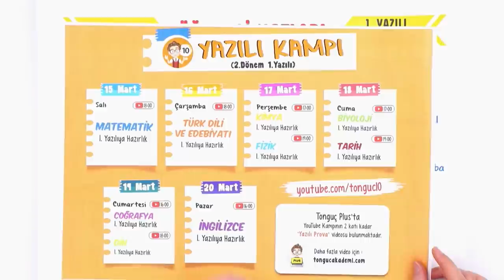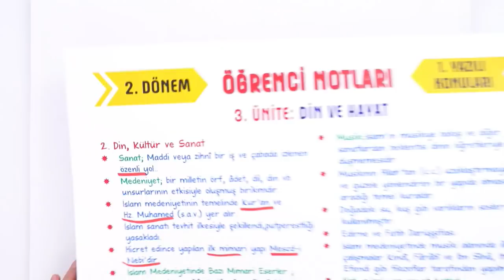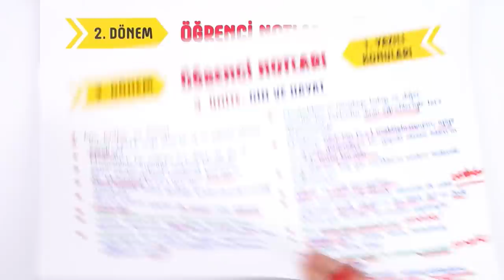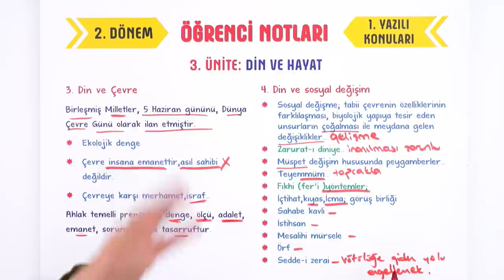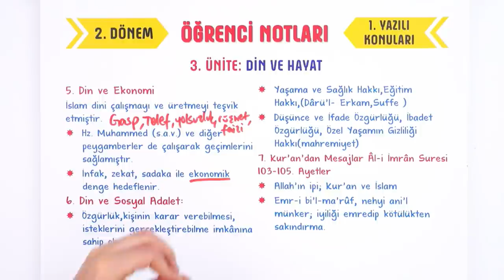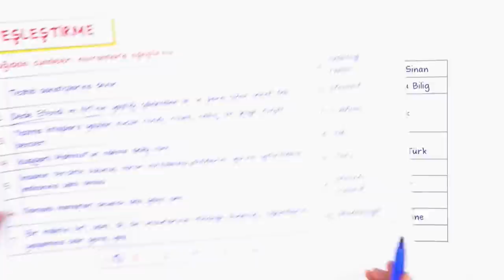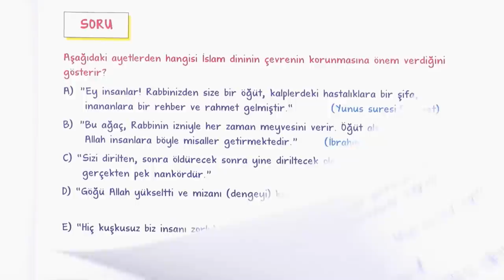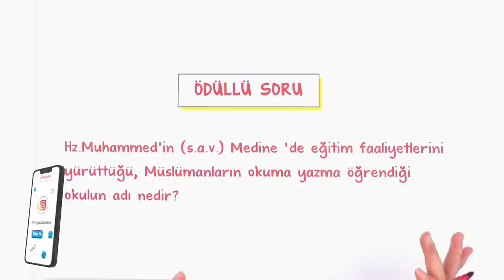10. Sınıf Din 2.Dönem 1.Yazılıya Hazırlık #2022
Yazılıdan önce bol soru çözerek konuları pekiştirmek için sana uygun kaynaklar burada 👇
Yazılıkampı boyunca 10.Sınıf derslerinde 2. Dönemde de mükemmel yazılı provası ile karşınızdayız! 🤗 Din sınavına girmeden önce mutlaka yazılı hazırlık videosunu izlemelisin. Ayrıca videonun PDF'sini indirmeyi de unutma.😍⭐
Dersin Başlangıcı: 00:00
Din ve Hayat: 00:46
Din ve Aile: 00:57
Din, Kültür ve Sanat: 02:29
Din ve Çevre: 11:39
Din ve Sosyal Değişim: 15:02
Din ve Ekonomi: 18:24
Din ve Sosyal Adalet: 21:13
Kur'an'dan Mesajlar - Al-i İmran Suresi 103. ve 105. Ayetler: 27:03
Yazılı Provası: 28:38